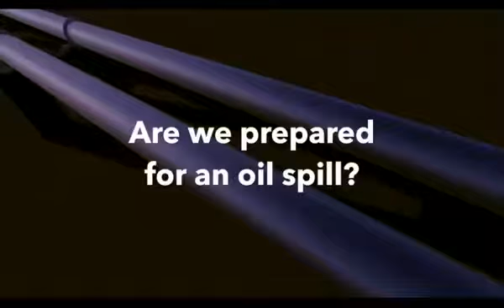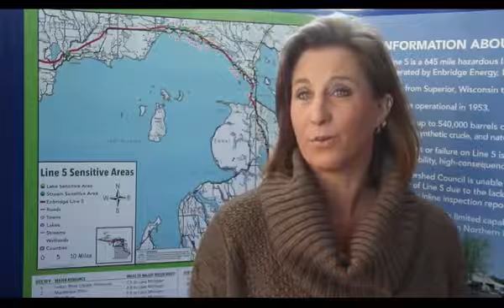Are we prepared for an oil spill?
"Fuel for Thought" is a video series devoted to Enbridge Line 5 and pipeline safety in Michigan. The series provides answers to some of the pressing questions, such as: what is at risk?, how old is too old?, how safe are pipelines?, and are we prepared for an oil spill? It also presents the Watershed Council's position on crude oil transportation on the Great Lakes, what we are doing to protect our water resources from a pipeline spill, and what action the State of Michigan has taken to address the risk of pipelines.

Funding for this video series project was generously provided by Petoskey-Harbor Springs Area Community Foundation.

More information about pipelines in Michigan can be found on our